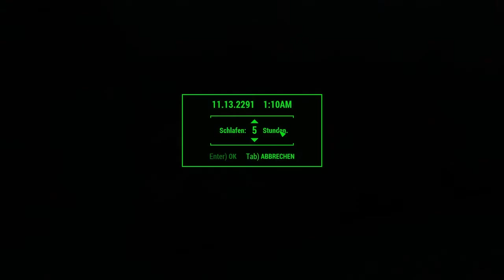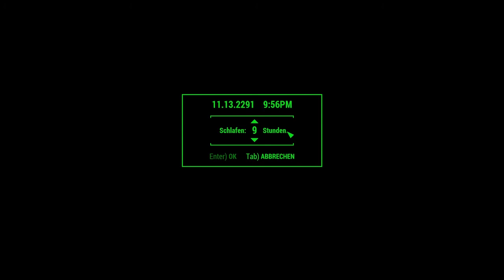Let’s Play Fallout 4 #2255 ☢ TWITCH Die Suche nach Cait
Cait hat sich in der letzten Folge aus dem Staub gemacht, wo werden wir sie wiederfinden in Fallout 4?